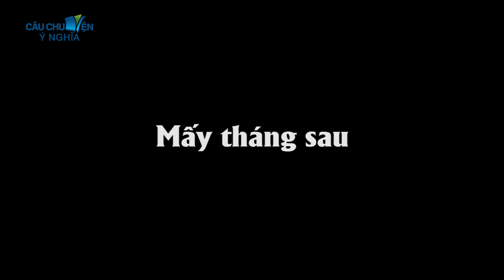PHIM HOẠT HÌNH | CON TRĂN HUNG ÁC | TRUYỆN CỔ TÍCH | KHOẢNH KHẮC KỲ DIỆU | CÂU CHUYỆN Ý NGHĨA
Phim Hoạt Hình ► Khoảnh Khắc Kỳ Diệu 2021 - Truyện Cổ Tích - Chuyen Co Tích Việt Nam - Chuyen Co Tích Hay Nhat - Phim Hay.
Chào mừng các bạn đến với Kênh "Câu Chuyện Ý Nghĩa". Ẩn sau những những phim hoạt hình cổ tích Việt Nam là những bài cuộc cuộc sống vô cùng sâu sắc và thâm thúy. Đó là những món quà tặng cuộc sống mà chúng mình muốn gửi cho các bạn để khi xem các bạn có những cung bậc cảm xúc, những khoảnh khắc kỳ diệu tuyệt vời nhất. Mọi người hãy xem và tự rút ra bài học cho riêng mình nhé.
Kênh của mình luôn cập nhật những phim hoạt hình mới hay và bổ ích cho tất cả mọi người. Còn chờ gì nữa.
👉 Audio used under license from Audioblocks.com
👉Copyright Cậu Chuyện Ý Nghĩa